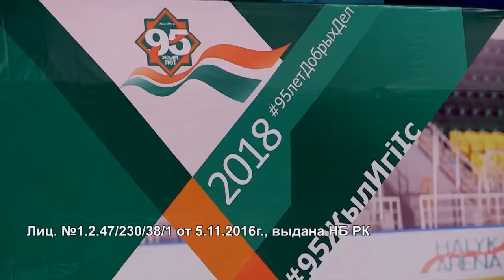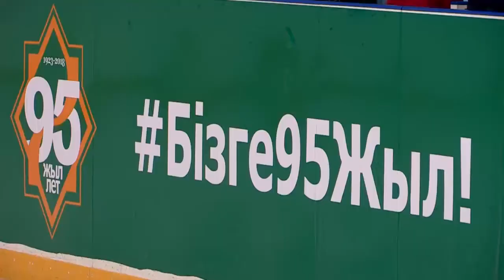Народный банк в свой день рождения подарил шымкентцам ледовые выходные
Народный банк Казахстана отметил свой день рождения необычным способом. В честь юбилея - а в этом году банку исполняется 95 лет - был дан старт праздничным мероприятиям и акциям. Так, на прошедших выходных шымкентцам предоставили возможность бесплатного посетить дворец «Муз Сарайы».